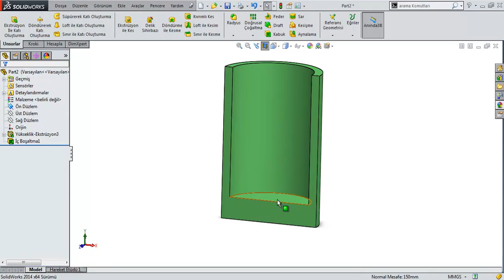SW 91 Kabuk Oluşturma Çoklu kalınlık